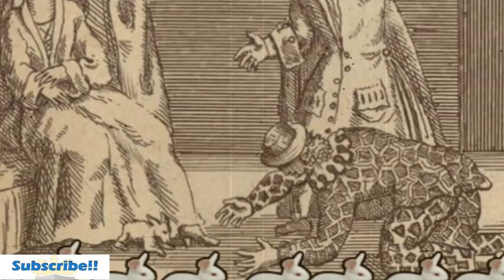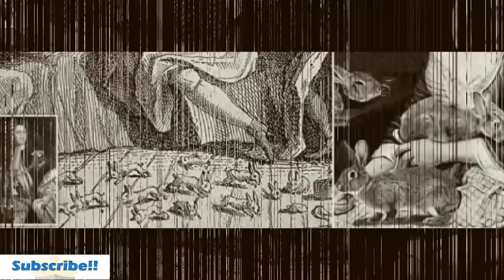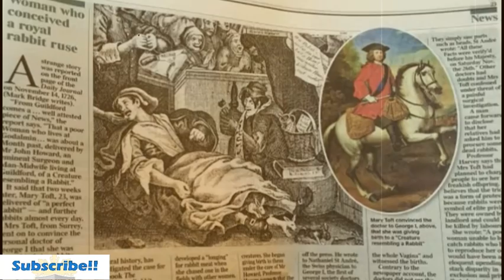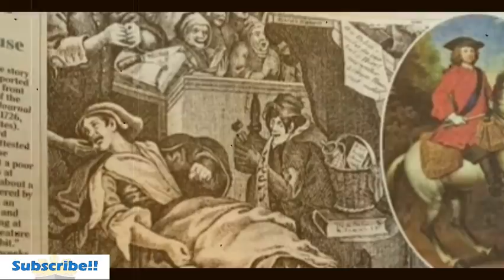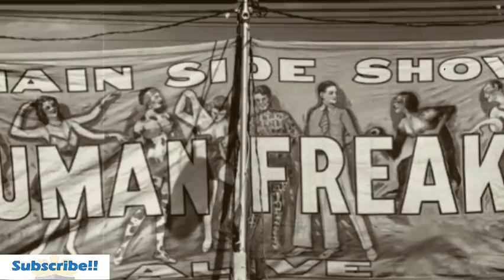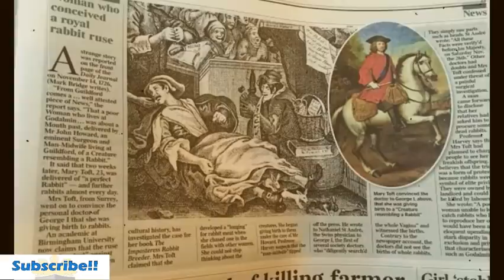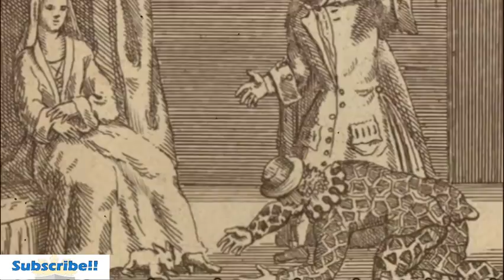Mula ng malaglagan ng ANAK nagsilang na siya ng KONEHO?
kung ikaw ay may KARUNUNGAN Higit ka pa kaysa sa may KAALAMAN

Ang babaeng nagsilang ng mga koneho? Yan an gating kakaiabng paguuspan dito lagn sa channel kung ikaw ay may karunungan higit kapa sa may kaalaman,
Simulan nanatin,
Dito iikot an ating kwento MGA KAIBIGAN, sa isang babae na napaniwala niya maging ang mga expertong doctor, na siya ay nagsilang ng mga koneho. alamin mo kaibigan kung paano niya ito ginawa,
Noong September 27 , 1726  si Mary toft ay nasa edad na 24 . naninirahan siya sa isang bayan sa england at masasabi natin na hindi naman mayaman ang kanilang bayan,
Si mary toft ay isang mahirap lang na magsasaka ..ang kaniyang hanap buhay lang ay sa bukirin na nasa kanilang lugar.
Isang magandang araw , si mary toft ay biglang naghihihiyaw sa kanilang bahay  at humihingi ng saklolo sa kaniyang kalapit bahay na si mary hill.,
Alam mo kaibigan ng makarating na si hill sa tahanan ni mary toft , eh naabutan niya itong tila namimilipit sa sakit..